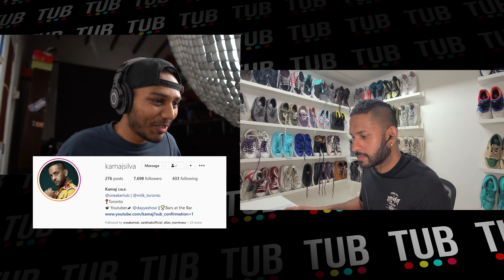How to BUILD your EMPIRE | SNEAKERTUB | ENTREPRENEURSHIP | Kamaj Silva | Jayawaves Podcast EP. 06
Kamaj is an inspiration to all Sri Lankans to pursue their dreams and I'm grateful that he got on my podcast.

Sony A7iii
Sigma 85 mm f1.4
Sony a6500
Sigma 16mm f1.4
Canon 70d
Canon 10-18mm f4.5-5.6
Canon 50mm f1.8 (Nifty Fifty)
GoPro Hero 5 (Black)
Rode VideoMicra
Tiffen Variable ND Filter 77mm